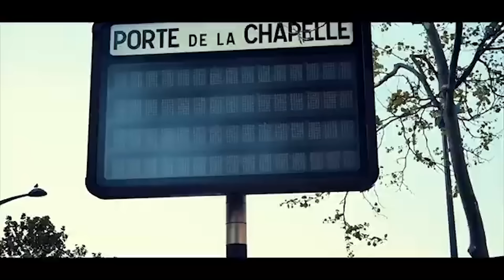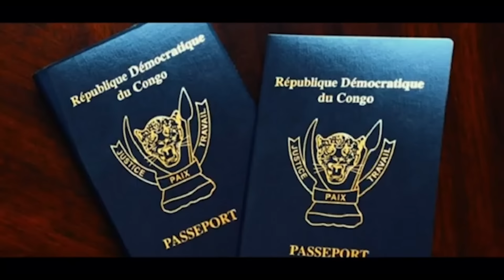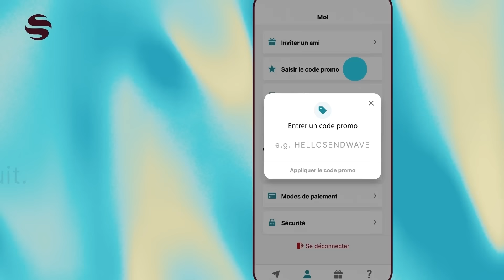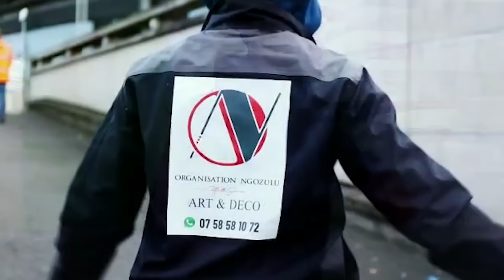🟨SOLOLA VÉRITÉ- FERRE A SIGNÉ LE RETOUR DE LA RUMBA EN EUROPE, FALLY ET MACRON, VIVENDI, GAUTIER SE